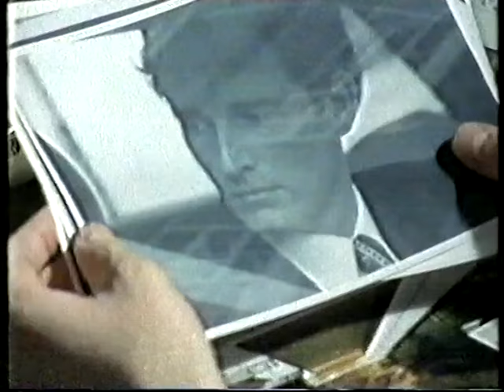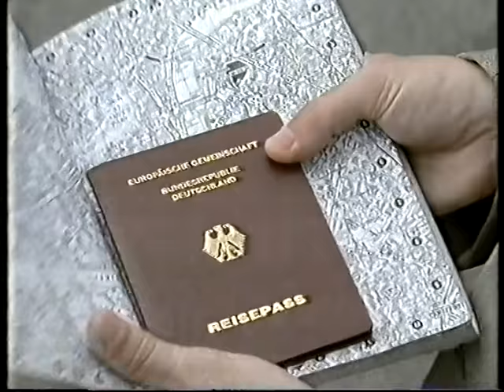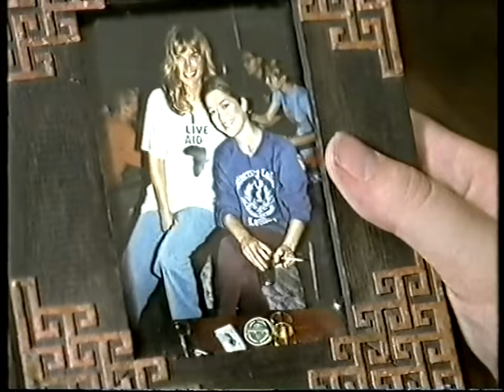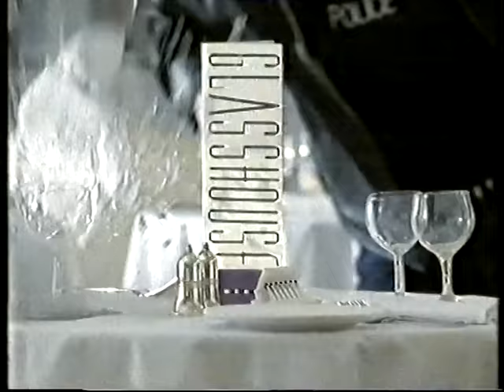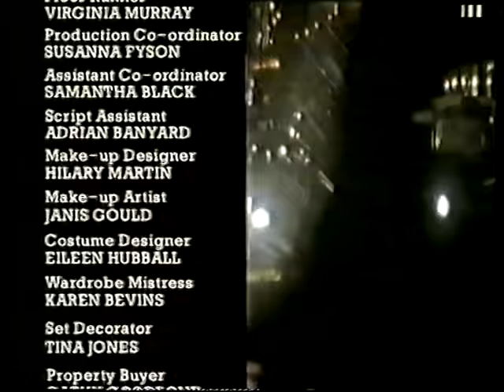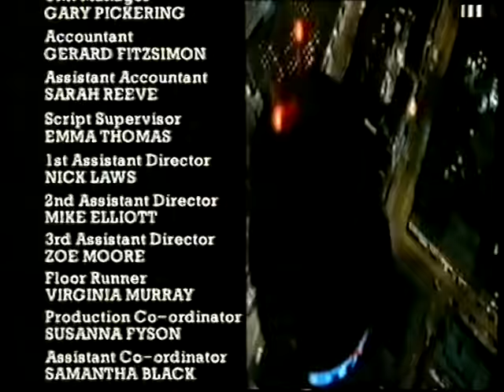Thief Takers - Black Russian - 1996 - ITV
Episode from the second series of police drama set in London from the mid 90s and starring Reece Dinsdale